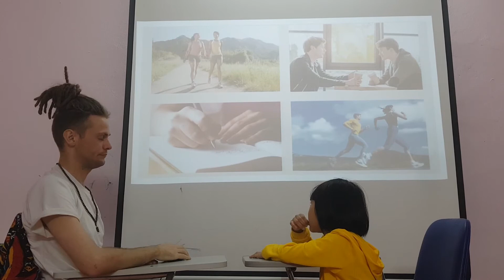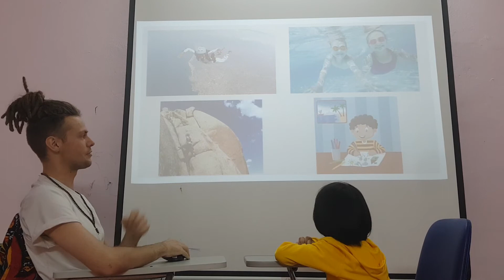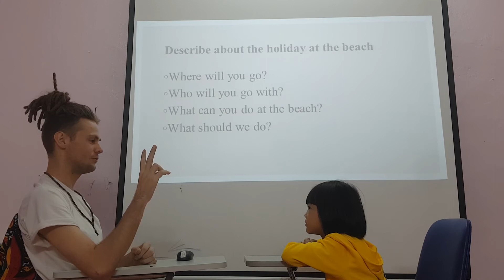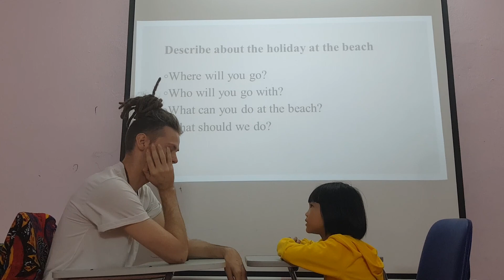Viona - Popodoo 10 - Speaking test Unit 13,14,15 Fa 1